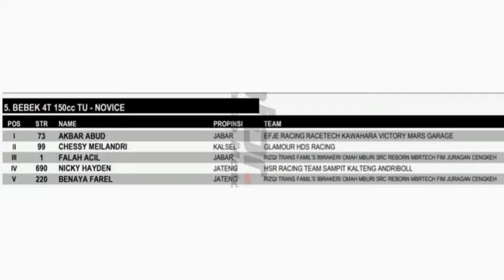RACE Bebek 4T TU 150 cc Novice❗️LFN 969 RoadRace Championship Seri 2 Mijen Semarang 2024